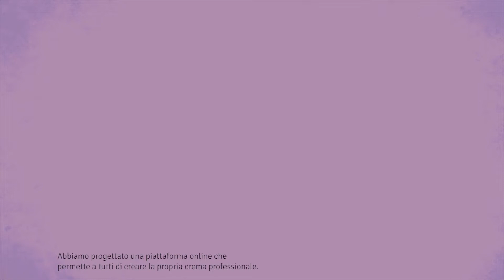Platform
Hekatè Selection process